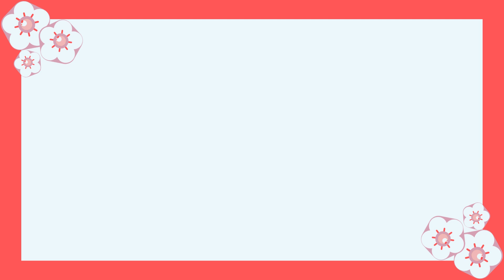আজ বাংলা মাসের কত তারিখ? | আজ আরবি মাসের কত তারিখ? | Bangla Date Today | আজকে কত তারিখ | 24-10-2023